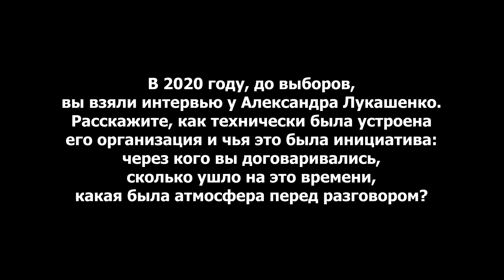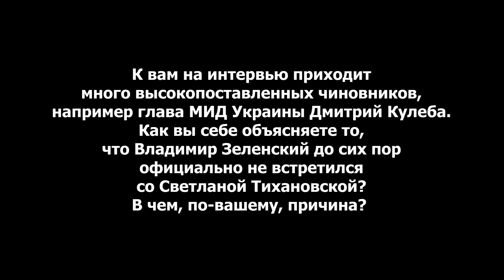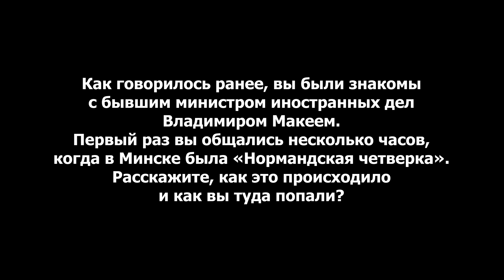Гордон. Встреча с Лукашенко: запретные темы и закулисье, ночной разговор с Лавровым, ужин с Макеем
Дмитрий Гордон в интервью белорусскому YouTube-каналу "ЗЕРКАЛО" рассказал о том, как как было организовано интервью с Лукашенко, что он ему подарил, были ли запретные темы и специальные условия, о разговорах за кадром, об ужине с покойным МИД Беларуси Макеем, о том, почему Зеленский не встретился с Тихановской, как попал на встречу «Нормандской четверке» в Минске и когда закончится война

Чтобы попасть в «Ближний круг» Дмитрия Гордона переходи на сайт Заполняй анкету

Перевод в евро можно сделать здесь:
HORDON DMYTRO
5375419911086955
Swift code: UNJSUAUKXXX
Kyiv, Ukraine

Перечислить на дроны криптовалюту можно здесь:
bc1qmt4x7l5t76z9tf4j67uqdf4cd0pnv5hxaz8upk
Ethereum ( ERC20 )
0x88bd1932eA252e800a23DA740f4DD0759B0E310f
USDT ( TRC20)
TUuuUi9eMVLNoxFsR3WA8THNRyo6gUXC2x

0:00 как было организовано интервью с Лукашенко
1:38 «За интервью с Лукашенко мне никто не платил»
2:00 «Батька подарил нам с женой много подарков»
2:25 «Коля Лукашенко большой мой поклонник – он уговорил отца дать мне интервью»
2:42 были ли запретные темы и специальные условия
3:45 «Лукашенко очень тепло встретил и хотел обаять»
4:12 «Во время интервью с Лукашенко позвонил Зеленский»
4:47 о разговорах за кадром
5:09 об ужине с покойным МИД Беларуси Макеем, который умер при странных обстоятельствах
5:48 «Контакт между Зеленским и Лукашенко существует – это результат неучастия белорусской армии в войне»
6:40 «Лукашенко – чистый подонок и лжец, повел себя по скотски по отношению к Украине»
7:57 почему Зеленский не встретился с Тихановской
8:57 о том, как попал на встречу «Нормандской четверке» в Минске
11:34 «Мы пришли в предбанник, где расхаживал Песков»
13:12 «Лавров подошел и сказал: «Я ваши программы смотрю»
14:30 «Есть ощущение, что война закончится в этом году. Путин близок к своему финишу»
15:05 как попасть в «Ближний круг» Дмитрия Гордона